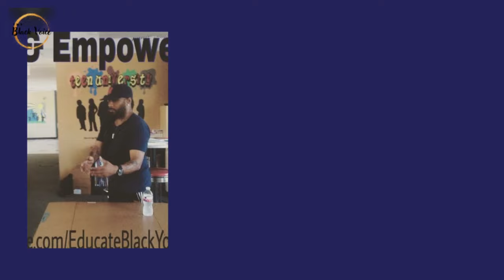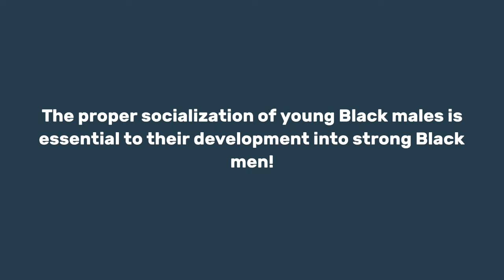Keke Palmer & Darius Jackson: A Deeper Look at Intimate Partner Violence! | Dr. Rick Wallace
Preorder your copy of Dr. Wallace's 27th book, The Invisible Father: Legacy, the sequel to his first book, The Invisible Father: Reversing the Curse of a Fatherless Generation ~ Order now and get the intro price, plus FREE shipping and handling.

The Mental Health Crisis Among Black Men: Understanding Suicidality with Black Males!